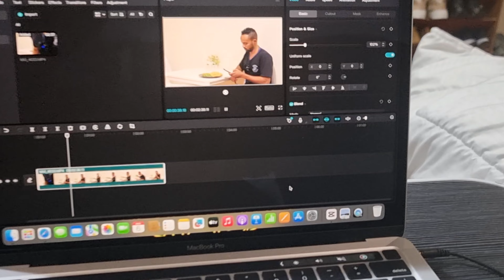MY NIGHT ROUTINE KAYGA WAXA AAN QABTO